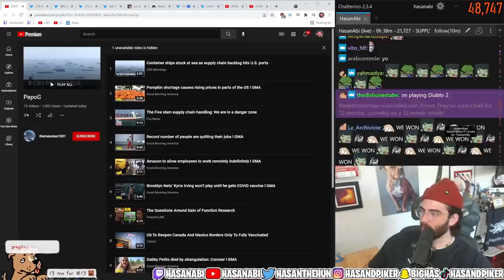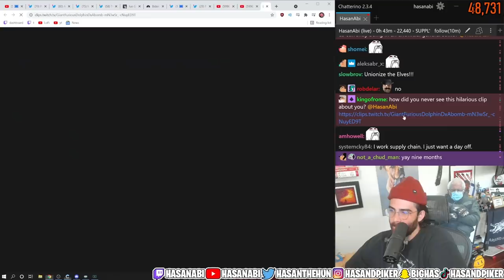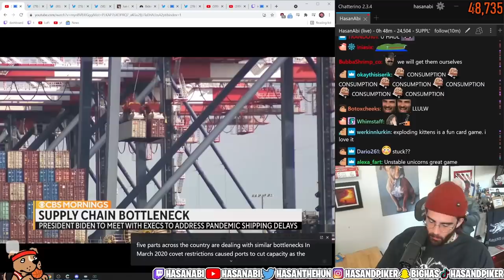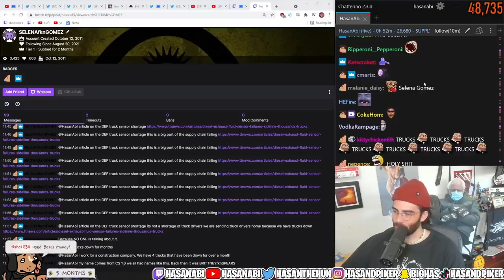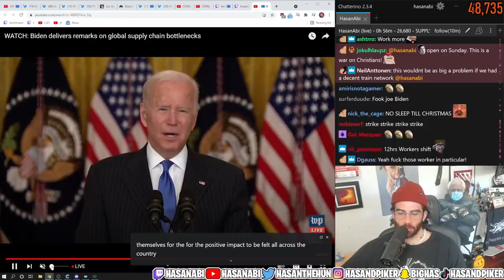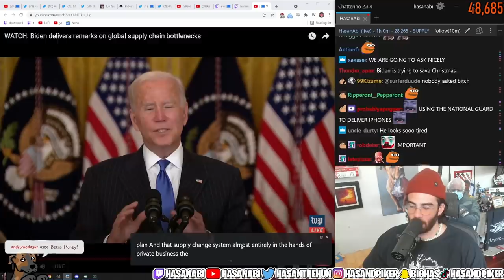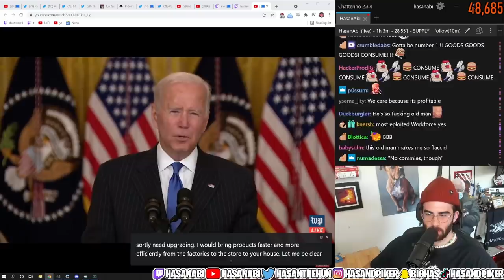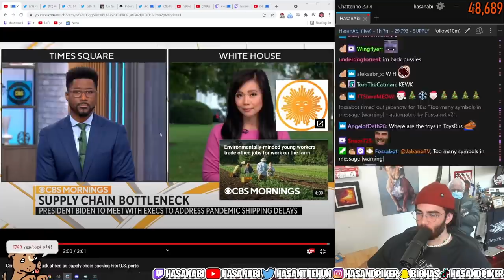HasanAbi reacts to Container ships STUCK at Sea as Supply Chain hits U.S. Ports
Hasan reacts to what is causing store shelves to be empty.  Ships are stuck at sea while issues with the supply chain overwhelm U.S. ports. Containers are stacking up on docks as retailers prepare for the busy holiday shopping season.